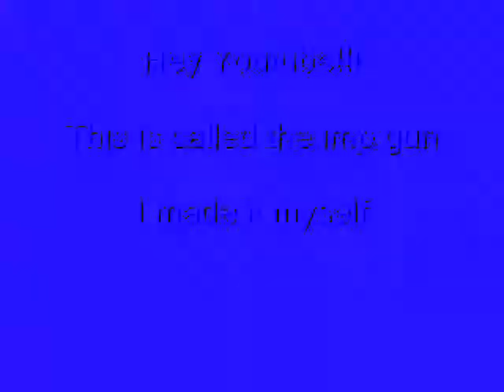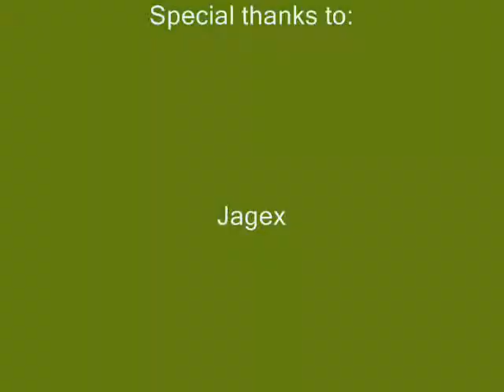Arcanist Imp Gun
Imps away!